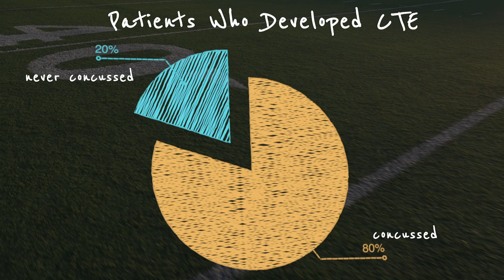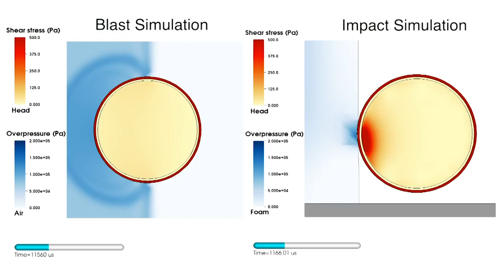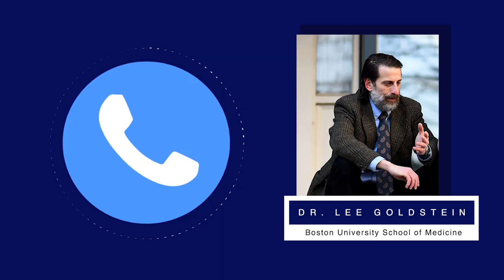How Do Supercomputers Help Us Prevent Brain Injuries?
Concussions have always been a bit of a mystery, but research from LLNL and its partners is shedding light on how traumatic brain injuries act on the brain, and what we can do to better prevent, diagnose and treat them. To read about the research in detail, check out the press release and the original paper